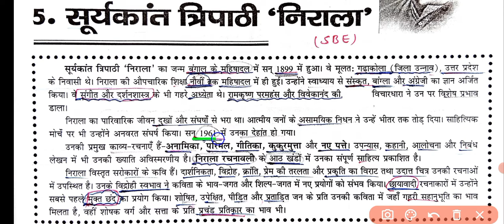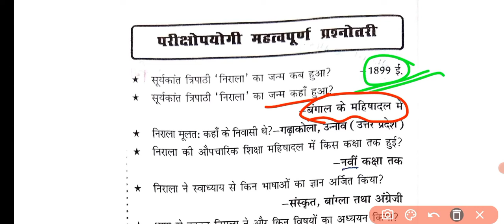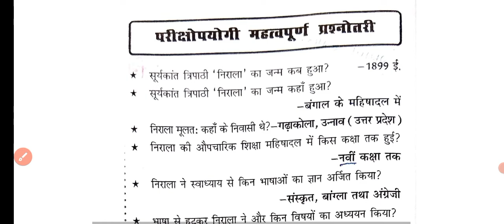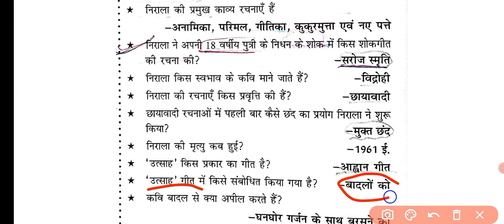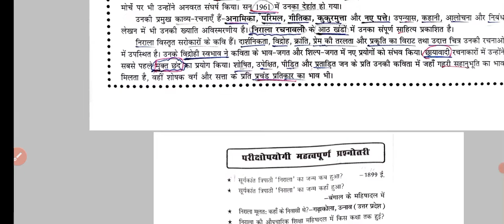उत्साह , अट नहीं रही है कक्षा 10 हिन्दी बहुविकल्पीय प्रश्न एवं उत्तर | Utsah , At nhi rhi hai MCQ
Hii friends...

utsah at nahi rahi hai
kavya khand
multiple choice questions
class 10 hindi kshitij chapter 5
hindi chapter 5 class 10 hindi utsah mcq
utsah aur at nahi rahi hai
utsah aur at nahi rahi hai solutions
utsah class 10 question answer
utsah aur at nahi rahi hai chapter mcqs
utsah aur at nahi rahi hai poem
utsah class 10
at nahi rahi hai class 10 mcq
utsah at nahi rahi hai class 10 mcq
utsah class 10 mcq
utsah aur at nahi rahi hai class 10 hindi